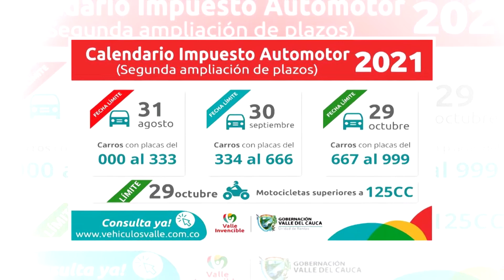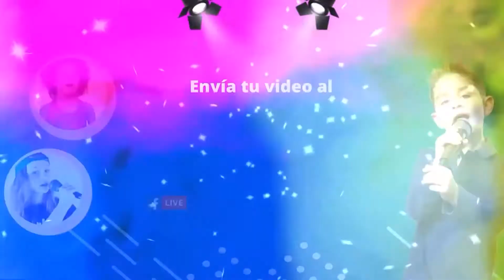Conectados con el Valle EMISION 16 JUNIO DIA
Emitido el  16 de  junio 2021 Día   por el Canal regional Telepacífico.